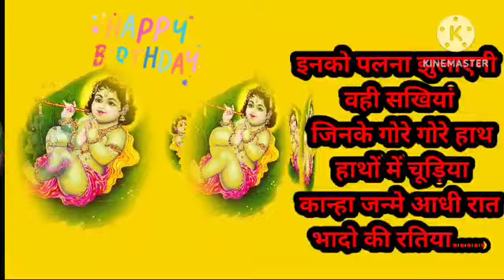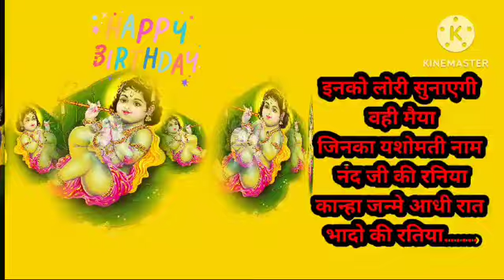withlyrics Krishna janm sohar 💯कान्हा जन्मे आधी रात भादो की रतिया 💯janmashtami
Krishna janm sohar 💯कान्हा जन्मे आधी रात भादो की रतिया 💯janmashtami krishna soharkanha janme aadhi raat lyrics

कान्हा जन्मे आधी रात
Qkanha janme aadhi raat
Qkanha national park information
kanha national park size
which one is better kanha and bandhavgarh
pench to kanha distance
Kanha janme
krishna janmashtami 👏कान्हा के जन्मदिन पर भक्तों का धमाल भजन 💯krishna
krishna janmashtami Special bhajan 👏 लाला को नजर लगा गई रे
Kanha Ki Janmashtami: Dhamal Bhajans for Krishna's Birthday
Janmashtami 2024: Bhajans to Celebrate Kanha's Arrival
Kanha Tere Aane Ki Khushi Mein: Best Janmashtami Bhajans
Radhe Krishna Bhajans: Let's Celebrate Janmashtami Together
Janmashtami Bhajans 2024: Kanha Ke Janm Ki Shubh Bela Divine Bhajans for Kanha's Janmashtami Celebration
 Kanha Ka Janamdin: Bhajans to Make Your Janmashtami Special. Celebrate I ha's Birthday with These Soulful Bhajans
कान्हा के जन्मदिन पर धमाल मचाते भजन
जन्माष्टमी 2024: कान्हा के स्वागत में भक्तिमय भजन कान्हा के जन्म की खुशी में: अनमोल भजन
राधे कृष्णा भजनः साथ मिलकर मनाएं जन्माष्टमी
जन्माष्टमी भजन 2024: कान्हा की शुभ बेला
कान्हा का जन्मदिनः इस जन्माष्टमी को खास बनाने वाले भजन
 दिव्य भजनः जन्माष्टमी पर कान्हा का आशीर्वाद कान्हा के आगमन पर भक्तिमय जन्माष्टमी
कान्हा के जन्मदिन पर भक्तों का धमाल भजन
जन्माष्टमी का पर्वः कान्हा के लिए भक्तिमय गीत
 कृष्णा के जन्मदिन की धूमः अनमोल भजन
जन्माष्टमी पर गाएं कान्हा के प्यारे भजन
कान्हा के जन्म की शुभ बेलाः भक्तिमय भजन
जन्माष्टमी 2024: कान्हा के लिए खास भजन कान्हा के जन्मदिन की उमंग में गूंजते भजनकृष्णा के जन्मोत्सव पर भक्तों के दिल से निकले भजन
with lyrics krishna janmashtami Special 💯कृष्णा कृष्णा मैं पुकार
krishna krishna me pukaru
 krishna krishna main to pukara
 krishna krishna, krishna krishna main pukaru tere dar ke samne
 krishna krishna main pukaru tere ghar ke samne, jaishrikrishna

कृष्ण जन्माष्टमी भजन | कृष्ण कृष्ण मैं पुकारूँ
जन्माष्टमी विशेष भजन | कृष्ण कृष्ण मैं पुकारूँ
कृष्ण जन्माष्टमी 2024 | कृष्ण कृष्ण मैं पुकारूँ भजन
भक्ति से भरा कृष्ण भजन | कृष्ण कृष्ण मैं पुकारूँ
जन्माष्टमी के अवसर पर विशेष भजन | कृष्ण कृष्ण मैं पुकारूँ
कृष्ण कृष्ण मैं पुकारूँ | जन्माष्टमी के पावन पर्व पर भजन
कृष्ण जन्माष्टमी 2024 के लिए भक्ति गीत | कृष्ण कृष्ण मैं पुकारूँ
कृष्ण कृष्ण मैं पुकारूँ | जन्माष्टमी विशेष भजन"
जन्माष्टमी पर भक्तिमय भजन | कृष्ण कृष्ण मैं पुकारूँ
कृष्ण कृष्ण मैं पुकारूँ | जन्माष्टमी का पवित्र भजन"
shri krishna
Shri Krishna Janmashtami Celebration: Divine Moments in Bhadav"
Bhadav Mein Krishna Janmashtami Ki Shubh Ghadiyan"
"Krishna Janmashtami 2024: Bhadav Ka Mahina Aur Bhakti Ka Mahotsav"
"Bhadav Mahina Aur Krishna Janmashtami Ki Pavitra Kahani"
BShri Krishna Janmashtami Celebration: Divine Moments in Bhadav"
Bhadav Ke Mahine Mein Janmashtami Ki Leela"
Krishna Janmashtami Vrat and Puja Vidhi in Bhadav Ka Mahina"
Bhadav Mahina Special: Krishna Janmashtami Ki Bhavya Shobha Yatra"hadav Ke Mahine Mein Janmashtami Ki Leela
Bhadav Mahina Special: Krishna Janmashtami Ki Bhavya Shobha Yatra"
shri krishna aarti
 krishna janam ashthm
 shri krishna song
shri krishna ji ki aarti
, hare krishna
withlyrics 💯Krishna janmashtami bhajan 💯मै तो बन के मोरनी उड जाउंगी
main to banke morni ud jaungi
 phoolo se saja do gokul ko
janmashtami special bhajan
janmastmi special bhajan
janmashtmi bhajan
 special bhajan mashup
krishna janmashtami bhajan special
 janmashtami special krishna bhajans
 janmashtami special
 janmashtmi special song
 janmashtami bhajan
krishna janmashtami special
janmashtami special song
janmashtami ke bhajan
special bhajan
Krishna Janmashtami
जन्माष्टमी 2024
Krishna JanmashtamiSpecial
Devotional Music
Krishna Devotion